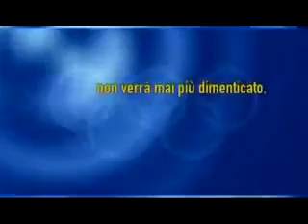Atene 2004: Stefano Baldini si tinge d'oro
Storica medaglia alla maratona di Atene per Stefano Baldini